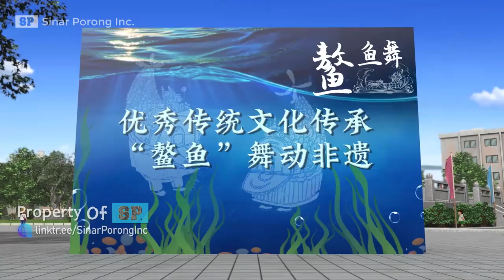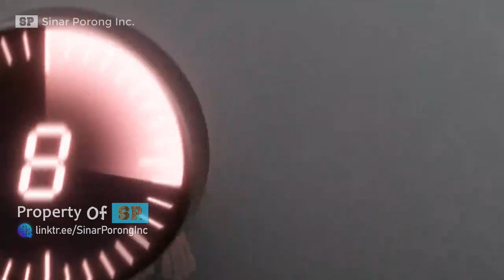Bakso Shantou yang Empuk (Full Episode) | Super Wings: China Culture | EP 5 & 6 Bahasa China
You are watching 超级飞侠文化中华 Episode 5 & 6: 汕头超级弹力牛肉丸. This video is creative commons lisensed and free to use by everyone.